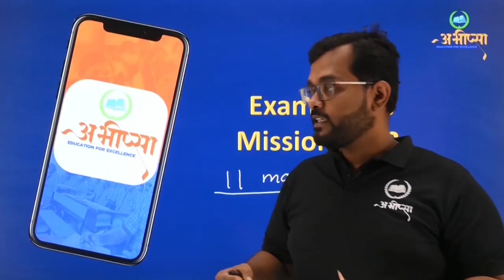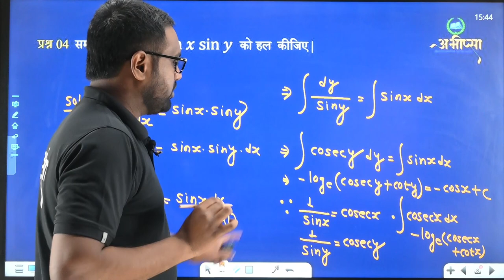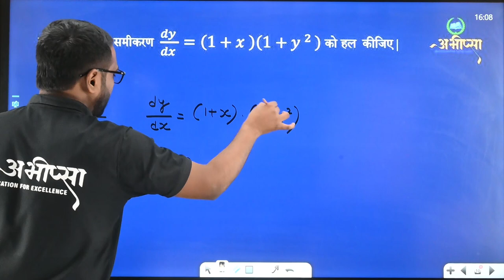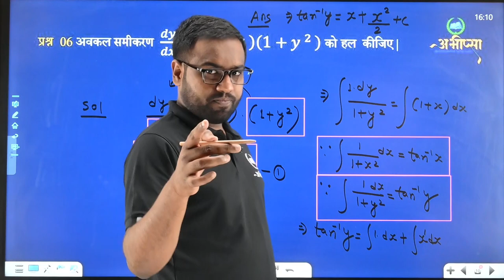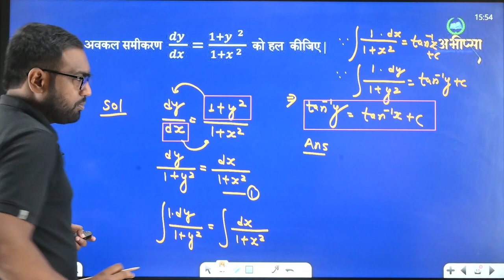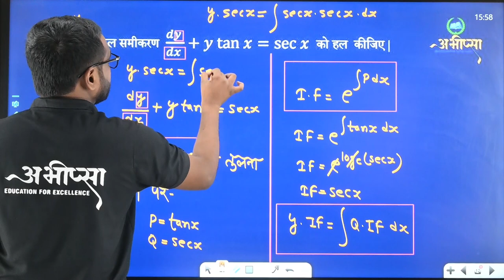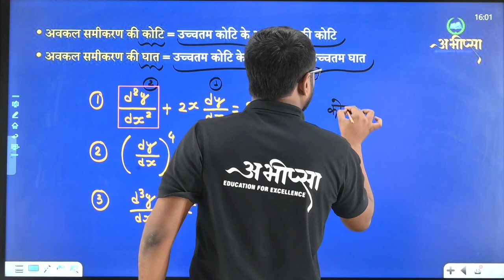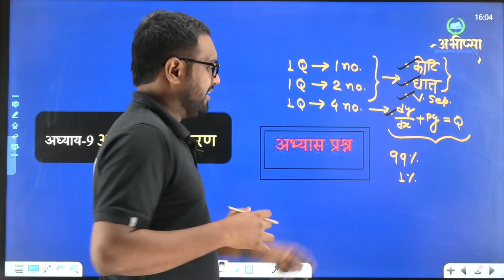अवकलन समीकरण | अध्याय 9| Lesson - 9 | भाग -2 | Lecture - 2 | कक्षा 12 वीं | Class 12th | CG Board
आधारभूत संकल्पनाएँ
अवकलन समीकरण का व्यापक एवं विशिष्ट हल
दिए हुए व्यापक हल वाले अवकलन समीकरण का निर्माण
प्रथम कोटि एवं प्रथम घात के अवकलन समीकरणों को हल करने की विधियाँ